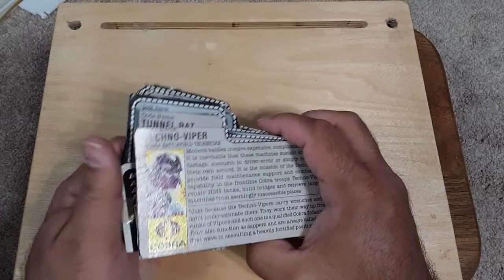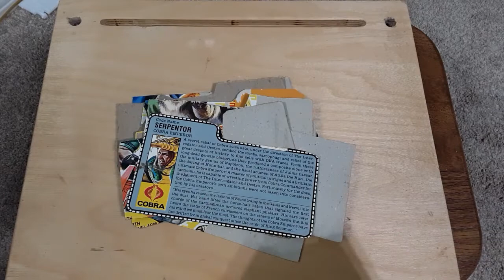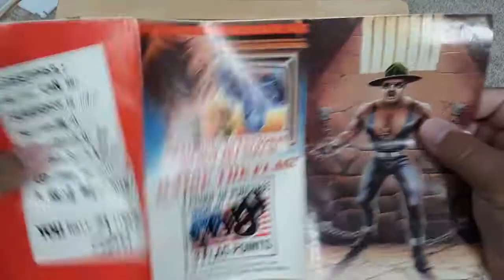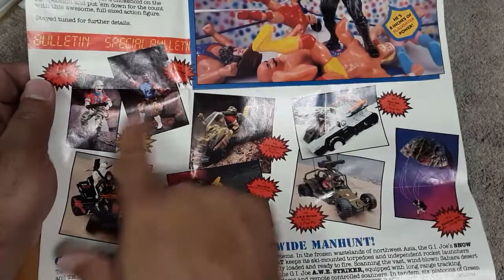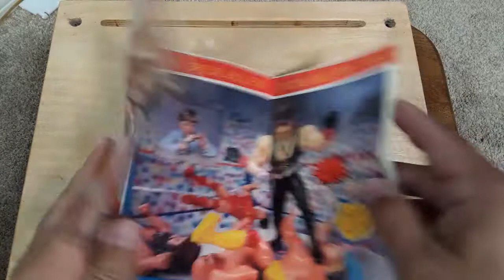The G.I. Joe Episode